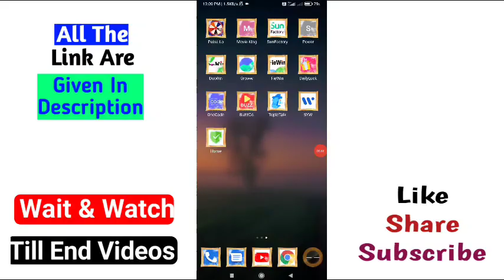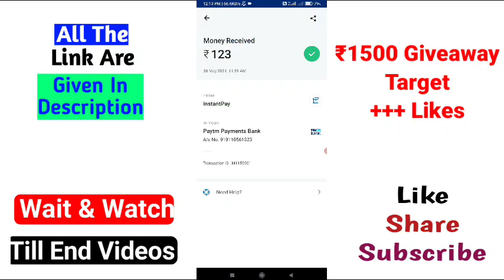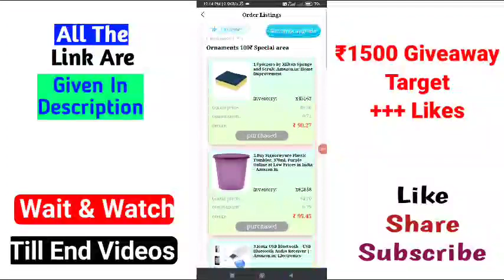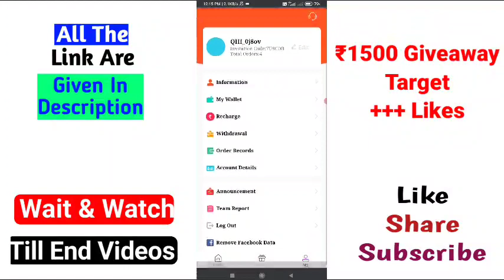PCP Digital App | earn money daily free paytm cash app | in telugu | 2021 by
Refe Code - 7U9CDB

Refe Code - 8406974